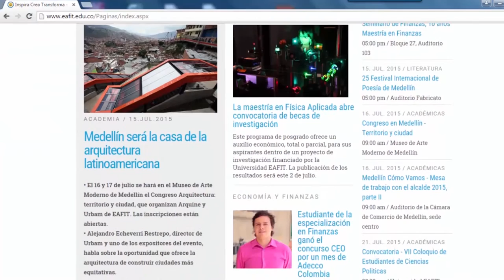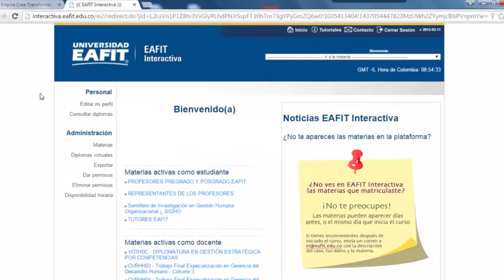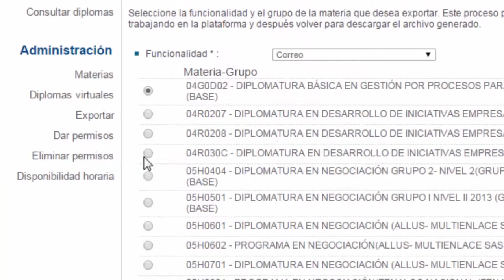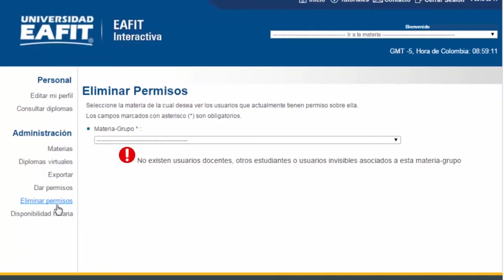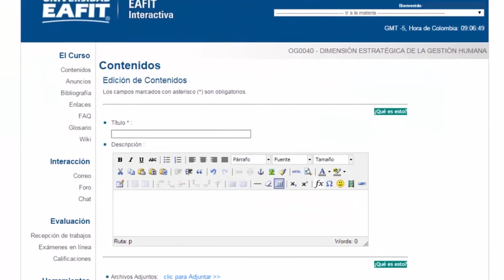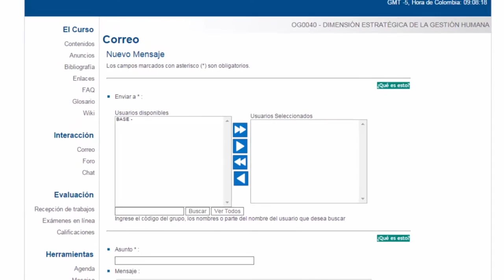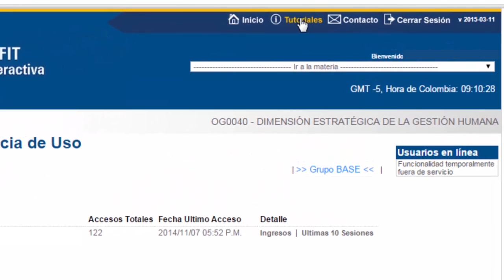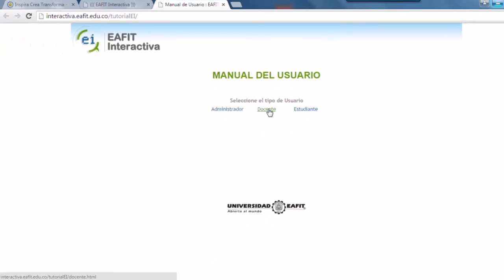Sistema de Información: Interactiva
Plataforma Web de comunicación entre docentes y estudiantes que sirve para visualizar recursos, interactuar entre usuarios y  ayudar al aprendizaje de los estudiantes.

En EAFIT Interactiva los docentes cuentan con herramientas didácticas las cuales sirven  para transmitir conocimiento, anunciar novedades como nuevos contenidos, mensajes o aportes, hacer exámenes en línea y permite la participación dinámica de estudiantes en foros y wikis que se crean en la plataforma.

Al finalizar este tutorial lograrás:
• Familiarizarte con la interfaz del sistema de información INTERACTIVA..
• Agregar un contenido o recurso en la materia que desee.
• Enviar un correo y adjuntar archivos.
• Programar la entrega de un trabajo.